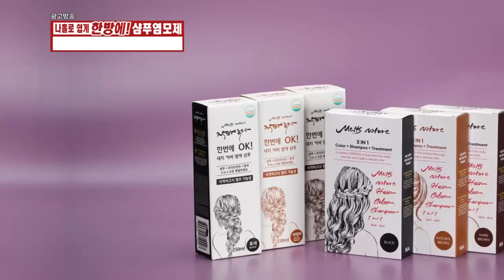멜츠네이처 염색샴푸 영상